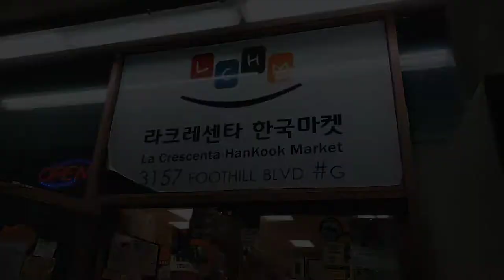Heavenly Party on Earth @ EP(Echo Park)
"Heavenly Party on Earth" 이곳에서 천국 잔치를..

많은 분들의 후원과(동영상안에 ㅎㅎ) 성 훈 형제님(동문교회)의 찬양인도, 크리스틴 정 집사님(에브리데이교회)의 찬양 2곡, 데니한(Tapestry교회), 데니엘 최 전도사님 두 분의 섬김으로 더욱 자리가 빛났고, 게다가 갑자기 어디선가 나타난 3명의 히스페닉 청년들의 기쁨과 춤으로 드리는 영광을 우리도 보며 기뻐했던 하루, 나중에 Carlos 목사께서 직접 그들을 위해 축복의 기도까지..

이곳은 광야, 지지고 볶고 여러일들이 있다지만, 젖과 꿀이 흐르는 땅을 바라보며 걸어가는 모든 섬김자들과 또 하나님께서 사랑하시는 백성들이 모여 예배드리는 광야의 '회막' Tent of Meeting, Tabernacle!!